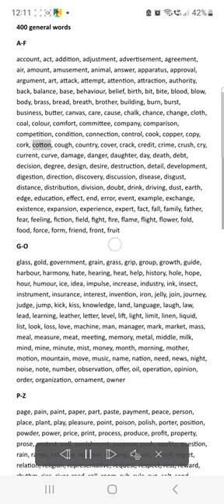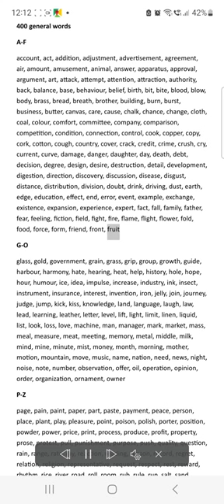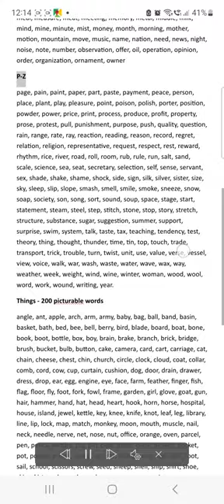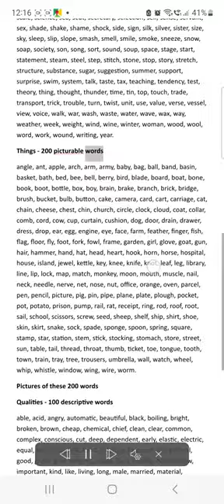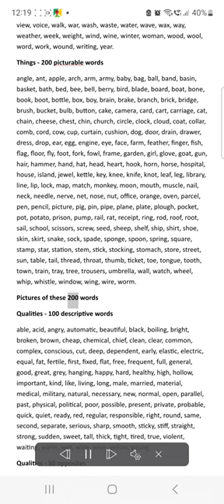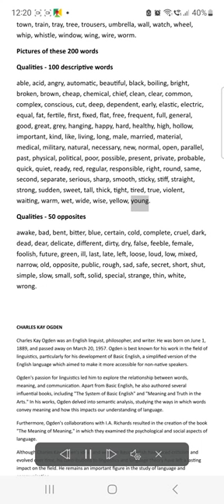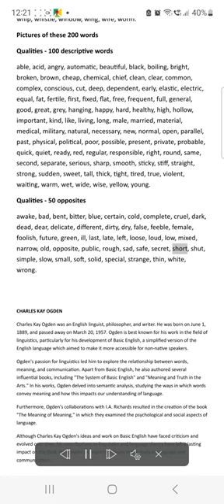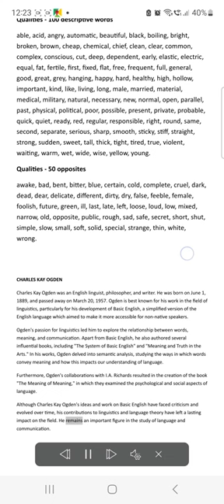OGDEN'S 850 ENGLISH WORDS ESSENTIAL FOR EVERY LANGUAGE LEARNER For help : 0923009088899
OGDEN'S 850 ENGLISH WORDS
Presented by:
Prof.  Malik Mukhtiar Muhammad Khan

Operations - 100 words
400 general words
A-F